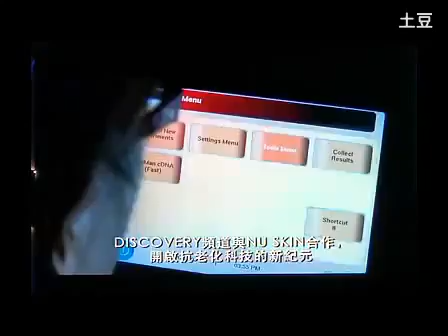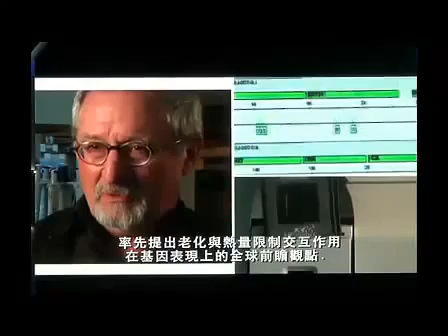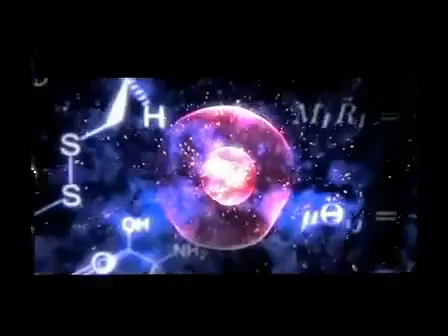ageLOC 遇見 Discovery探索頻道 2012 12 22 強勢播放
全球9億用戶觀賞的國際探索頻道，將於今年12月22日起全球臺灣首播如新與美國生命基因公司 LifeGen Technologies 共同科研領先全球的抗衰老 科技ageLOC® 基因科技。

The Discovery Channel, a channel specializing in broadcasting programs based on science and watched by 900 million subscribers across six continents including Europe, will be filming a special program with LifeGen and Nu Skin in December.